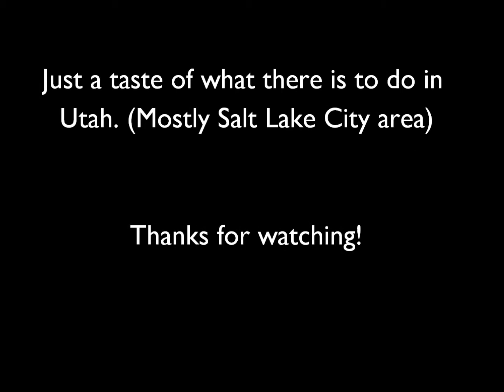Mustache glasses and Salt Lake City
I'm sorry parts of this video are shaky. I feel like the YouTube stabilization feature actually kinda ruins the video. It ruins focus and makes the video look weird.